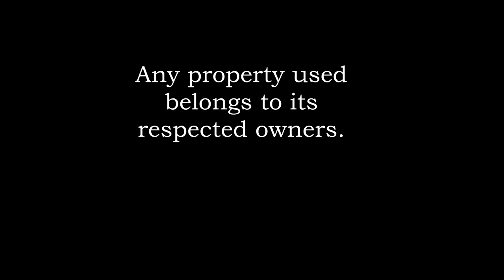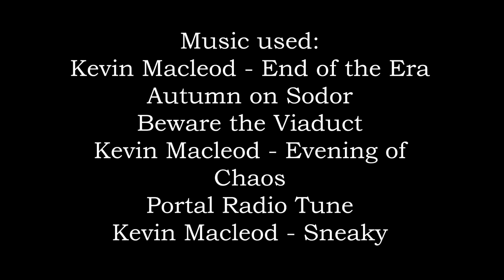The Ffarquar Siren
It has been seven years since the discovery of Gordon and toad's rusted remains. time has seemingly gone on, and the awful event has started to fade from memory. however, a local station porter will discover something he wasn't supposed to...